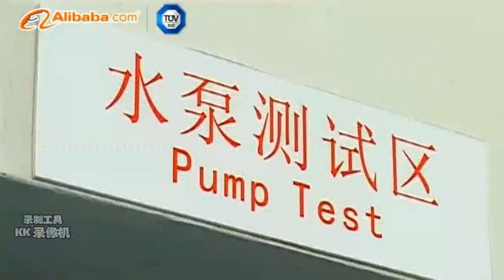Bison gasoline generator and water pump Manufacturer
Bison gasoline generator and water pump